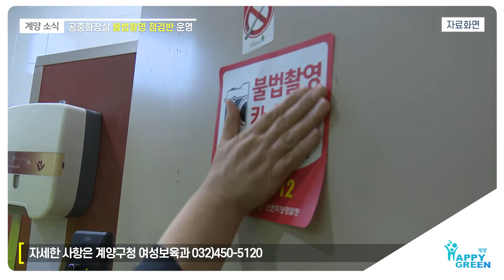공중화장실 불법촬영 점검반 운영_[2020.2.3주]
※ 화면 해상도가 낮으면, 화면 우측하단 설정 버튼(톱니바퀴이미지)을 이용하여 화면 해상도를 높일 수 있습니다.

 계양구에서는 구민들이 안심하고 사용할 수 있는 공중화장실 환경 조성을 위하여 공중화장실 불법촬영 점검반을 상시 운영합니다.

이번 사업은 계양구노인인력개발센터와의 협약을 통하여 노인활동가 50명이 지원되어 지난 14일 정기교육을 실시한 뒤 운영반을 추진하게 되었습니다.

앞으로 점검반은 계양구 관내 공중화장실 총 245개소를 대상으로 전파탐지기 및 렌즈탐지기를 활용해 불법촬영 카메라 설치 여부를 상시 점검할 예정이며, 카메라가 발견될 경우 즉시 계양경찰서에 인계할 예정이며 불법촬영 카메라 수시 점검 화장실을 알리는 스티커를 부착하여 경각심을 제고할 예정입니다.

구는 또한 민간건물주나 관리자의 점검 요청이 있을 경우 점검반을 통해 지원할 예정이며 자세한 사항은 계양구청 여성보육과로 문의하면 됩니다.